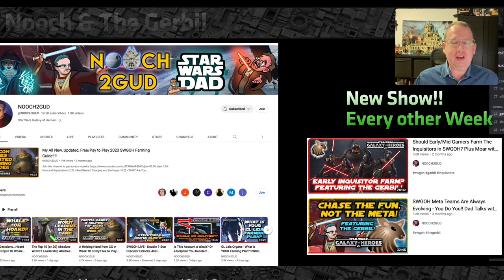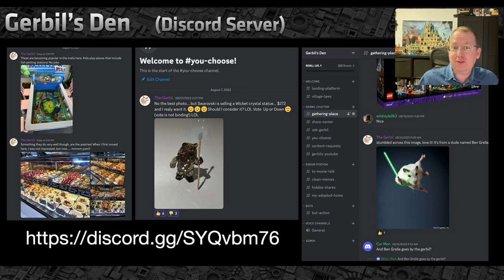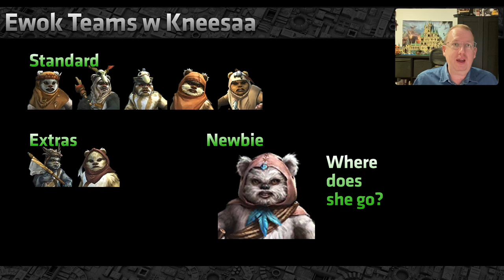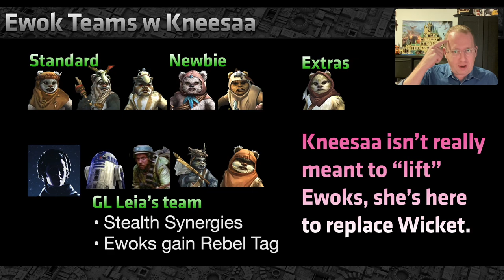Gerbil Announcements!!! New Discord, Nooch colab & Kneesaa to replace Wicket so he can join GL Leia!